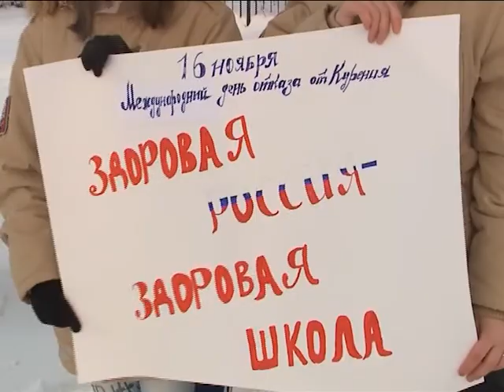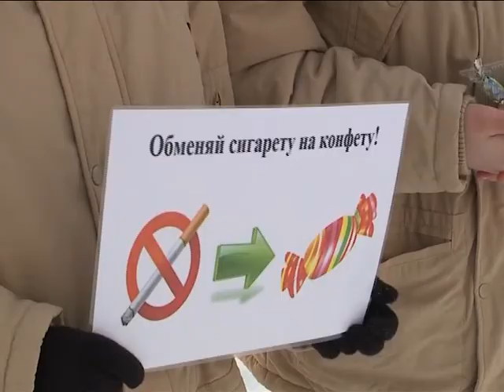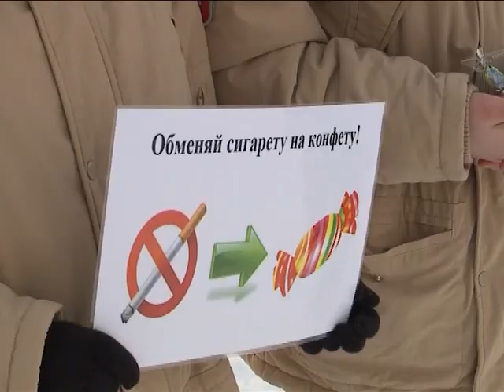Курить – здоровью вредить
Лабытнангские юнармейцы присоединились к Всероссийской акции против курения «Белый яд»